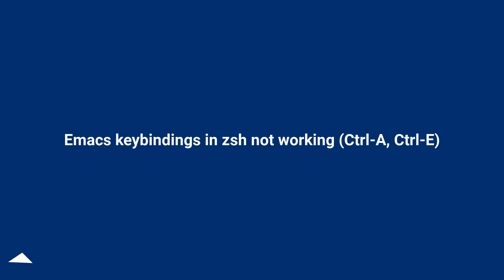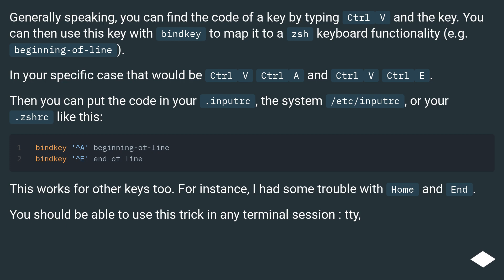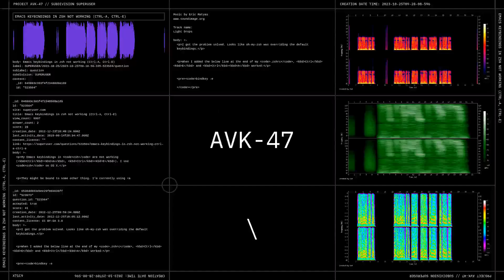Emacs keybindings in zsh not working (Ctrl-A, Ctrl-E)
Chapters
00:00 Question
00:35 Accepted answer (Score 41)
00:59 Answer 2 (Score 9)
01:50 Thank you